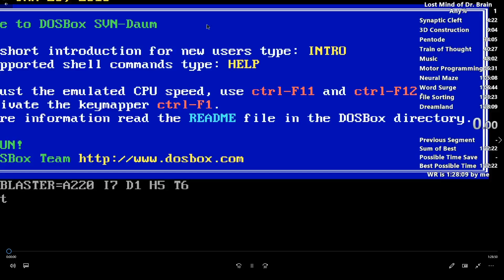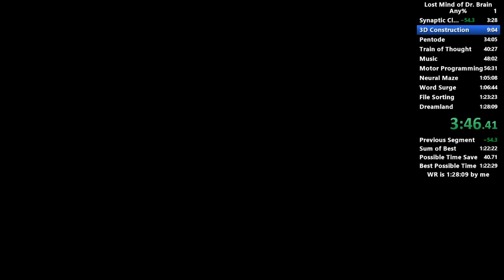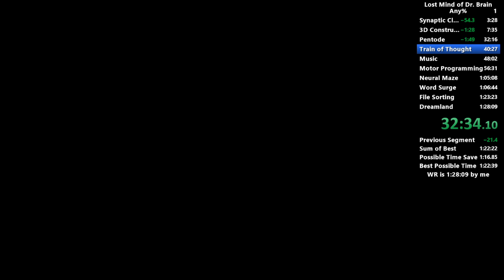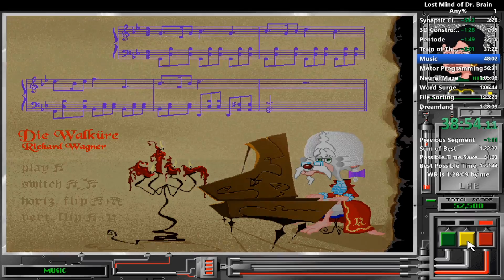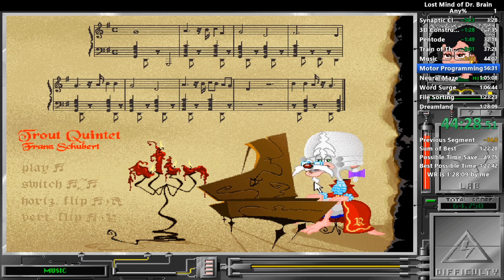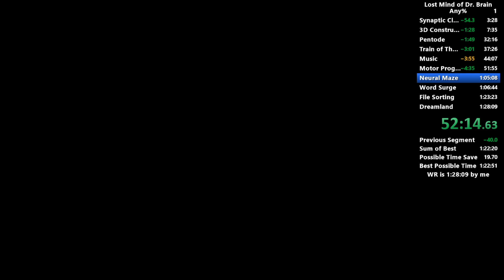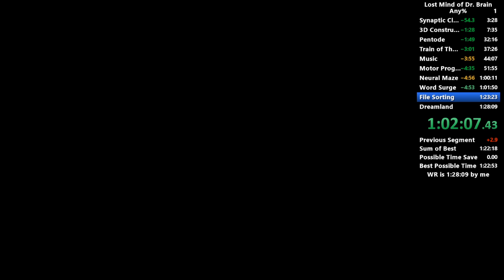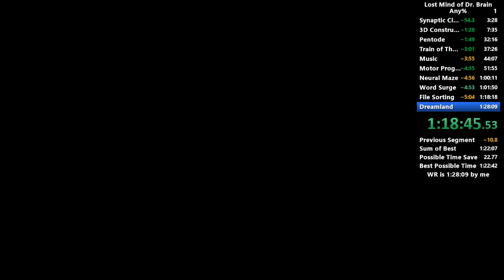WORLD RECORD Lost Mind of Dr. Brain Speedrun, Any% in 1:22:35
I made this commentary track so people could understand a little bit more about what's going on while I speedrun this game.

I hope it helps in the event anyone else wants to learn these puzzles, and I hope it shows how through mastery and understanding, the skill ceiling for a speedrun of this game is very high, even more so when individual sections are focused so I expect I'll consider making videos for an individual level leaderboard.